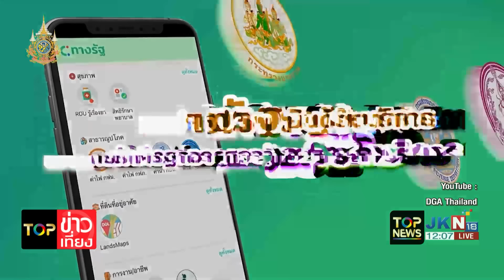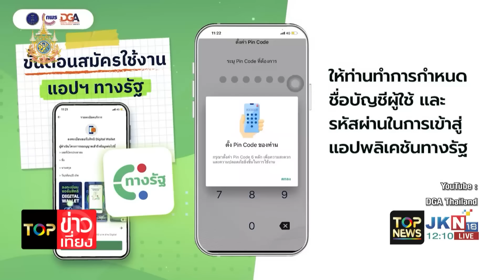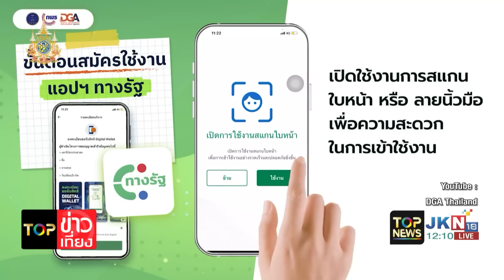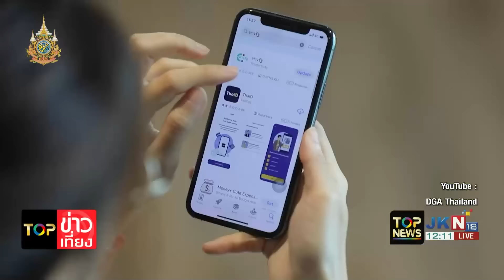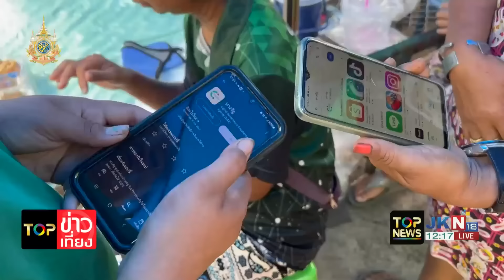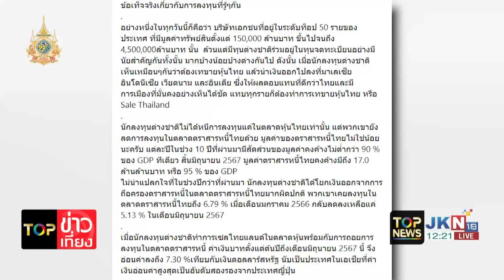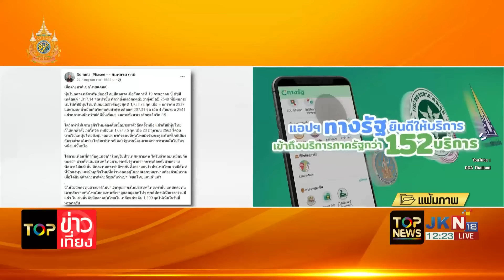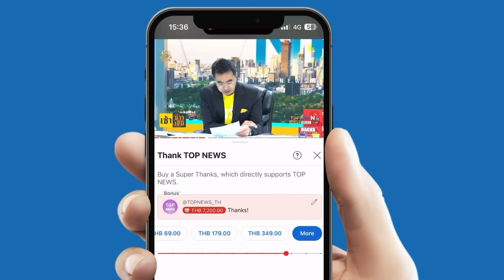"ดิจิทัลวอลเล็ต" แก้ปัญหาเศรษฐกิจไทยใน "วิกฤตต้มกบ" ได้จริง ?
"ดิจิทัลวอลเล็ต" แก้ปัญหาเศรษฐกิจไทยใน "วิกฤตต้มกบ" ได้จริง ? - "สมชาย" จี้ให้ทบทวนแผนใหม่ทั้งหมด เลิกเอาเงินมาละเลงเล่น